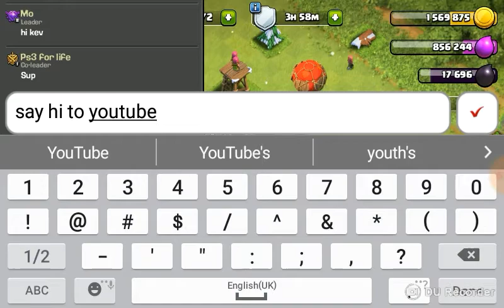Let's Play COC With Top Bananas! #1